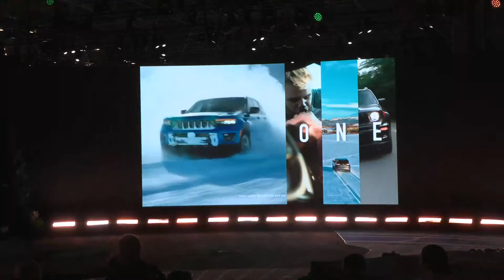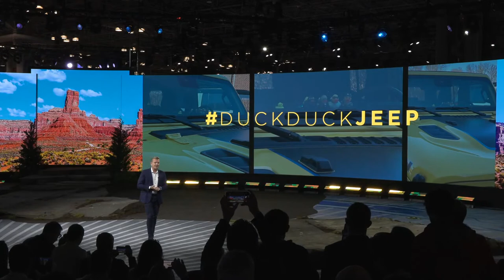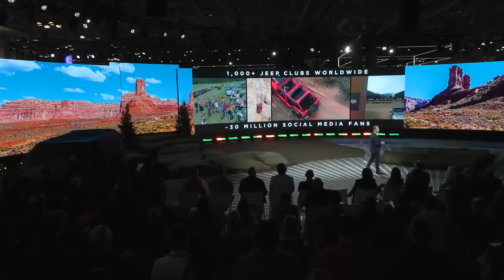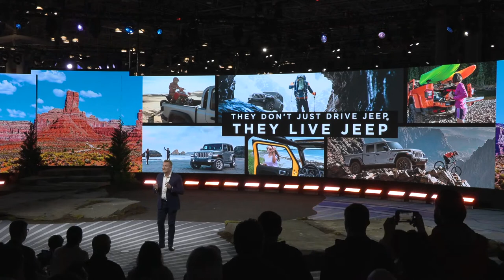Jeep® 2023 New York Auto Show Reveal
Tune in April 5th at 11:30AM EST to see what’s next for our family of Jeep Brand Vehicles.

For 80 years, the Jeep® name has been indelibly associated with freedom, authenticity, adventure, and passion. These are vehicles for “dreamers and doers” - forging extraordinary, uncommon bonds between themselves and their owners because adventure is found in every Jeep® vehicle’s DNA. The Jeep® badge stands for more than a brand. In truth, it’s a badge of honor.

 / jeep